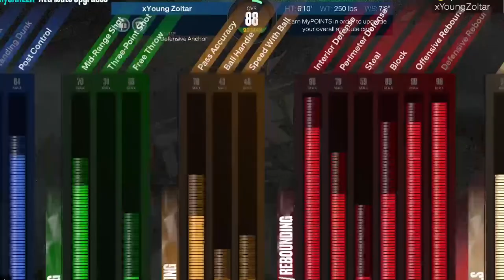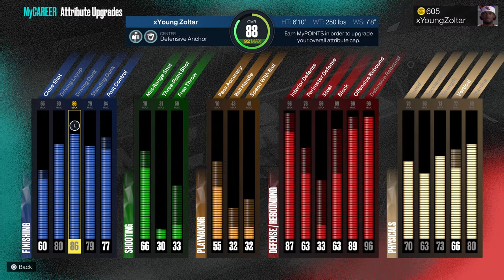Playing 2k23 next gen/Theater/Park